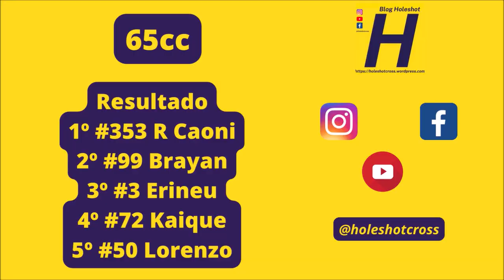Rafael Caoni domina 65cc em Sete Quedas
Etapa realizada em Sete Quedas (MS) no domingo (21).

65cc - #3 Erineu #22 Lucas S #50 Lorenzo #72 Kaique #94 R Gomes #98 Luan R #99 Brayan #210 Kenzo #353 Caoni

Letícia Equipamentos
NA Refrigeração
LN Centro Automotivo - Mecânica, peças e serviços
Eldo Motos
Moto Mix 66
Laboratório Bonito